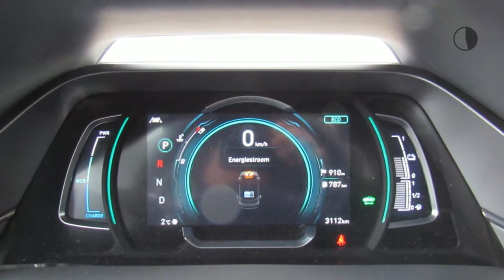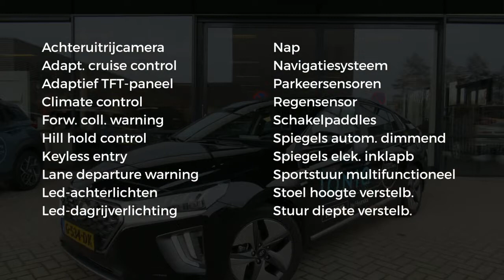Hyundai IONIQ 1.6 GDI HEV 141 pk DCT Comfort Model 2020